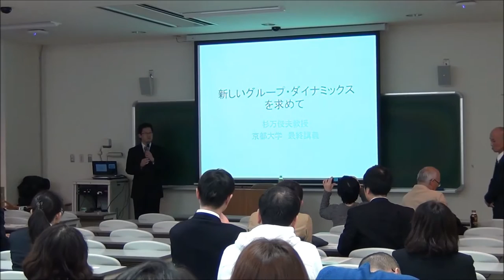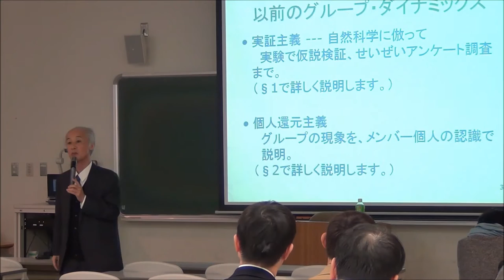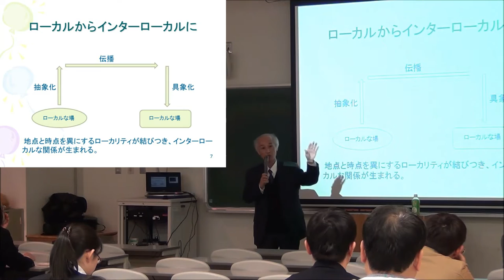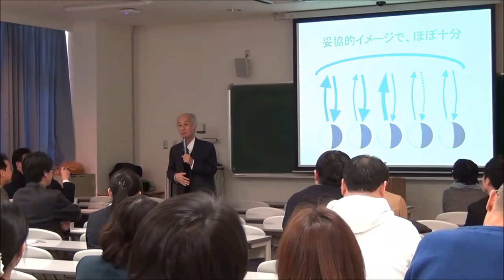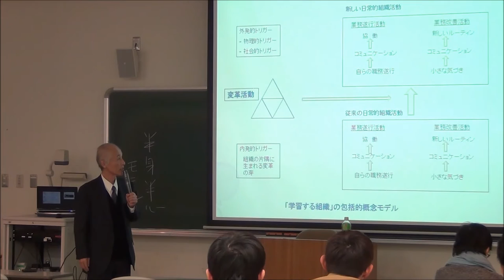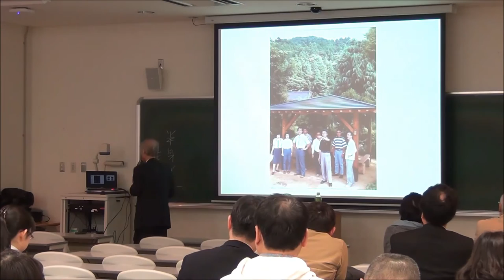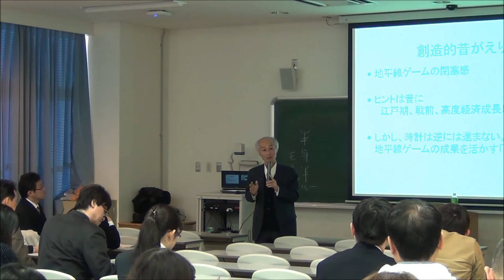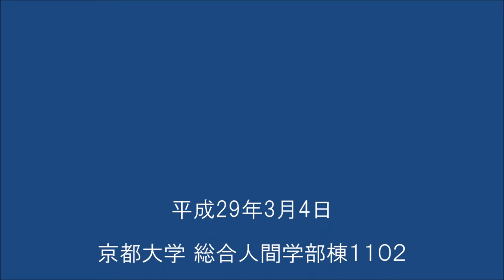杉万俊夫教授 京都大学最終講義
京都大学人間・環境学研究科杉万俊夫教授の最終講義
平成２９年３月４日　京都大学総合人間学部棟１１０２
撮影編集　叶好秋（京都大学人間・環境学研究科）